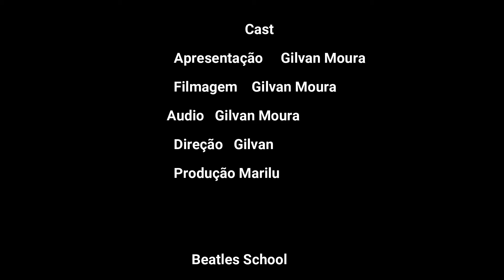Beatles e Inteligência Artificial - Onde isso vai nos levar?